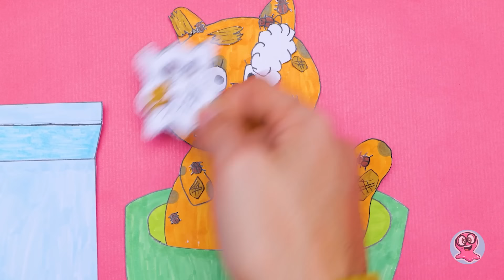Ospedale Per Gatti Di Carta || Giochiamo Al Dottore E Costruiamo Un‘Ospedale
Ciao a tutti! Ragazzi provate a indovinare… Il dottor Sam e il dottor Roger sono orgogliosi di presentare il nostro nuovissimo ospedale di carta! Ecco la grande notizia di oggi! Stiamo per entrare in azione con la nostra primissima paziente, una gatta di carta incinta! La nostra mammina sarà in ottime mani, infatti i nostri amici sono qui per farla partorire in tutta tranquillità Iniziamo subito questa fantastica giornata con i nostri adorabili felini di carta!

Per prima cosa, verificheremo le condizioni di mamma Gatta con un'ecografia speciale per dare un'occhiata al fagottino peloso nella sua pancia. Sorpresa, sorpresa! La gatta partorirà ben SETTE adorabili gattini! Adesso però immergiamoci in un'altra procedura medica e prepariamoci ad aiutare questi piccoli a venire al mondo. Uff! Missione compiuta: tutti i nostri sette piccoli gattini sono sani e salvi! Non sono carinissimi?

Ma tenetevi forte, gente! La lista dei nostri pazienti è ancora lunga! Abbiamo altri amici felini con febbre, mal di testa e un bel po' di fastidiose pulci. Ma non c’è problema! Il nostro nuovo ospedale di carta è completamente attrezzato con tutto il necessario. Abbiamo persino chiamato il Dottor TV Man per un consulto professionale. Quindi, state certi che cureremo tutti i gatti di carta per farli tornare in salute, senza se e senza ma!

Siete curiosi di creare il vostro divertente ospedale di carta? Allora guardate questo video fino alla fine! Non perdetevi i nostri migliori tutorial sui gatti di carta!